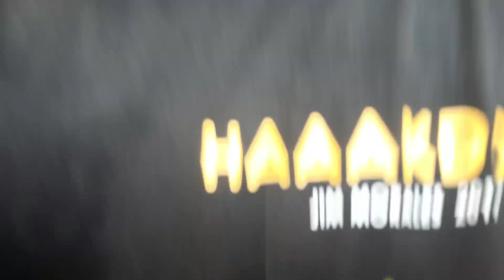UNBOXING TOY WORTH 40,000 PESOS (GONE WRONG)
GRABE NAMAN KAMAHAL TO ANG LIIT LIIT HAHAHAHAHA
NA OBOB GAMING DIN TAYO